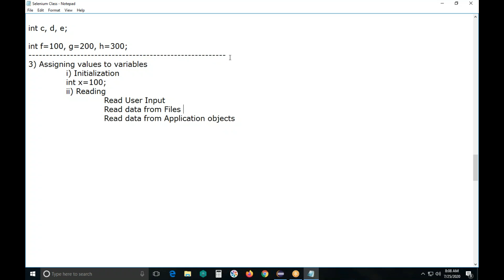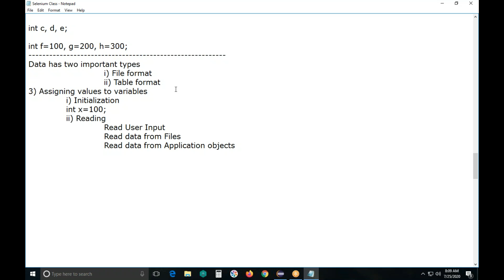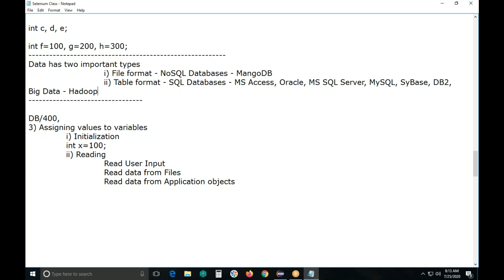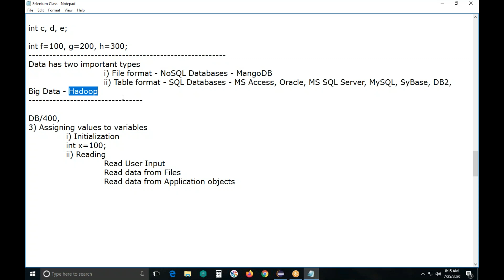A small information about "Databases" for Software Testers | G C Reddy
A small information about "Databases" for Software Testers, Knowledge of Databases for Software Testers, File format vs. Table format for storing Data, SQL Databases vs. NoSQL Databases, and Database Testing guidelines for Software Testers.